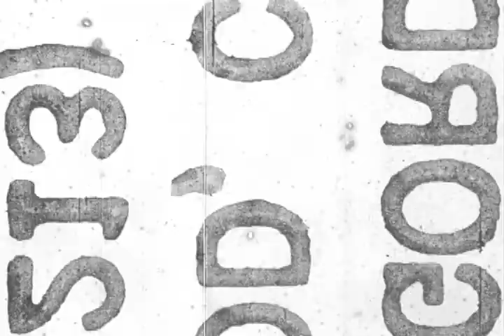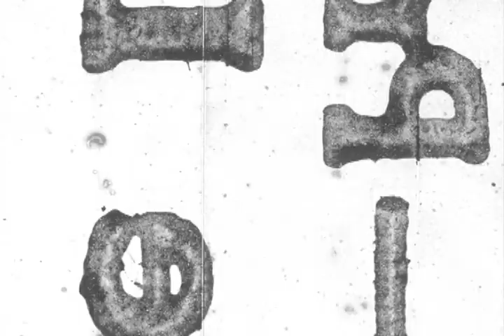MattGunther Reel 2010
NYC Photographer Matt Gunther doing his thing. And it's awesome.

MattGuntherFilms.com
MattGuntherPhoto.com